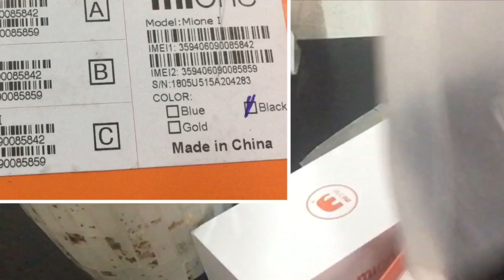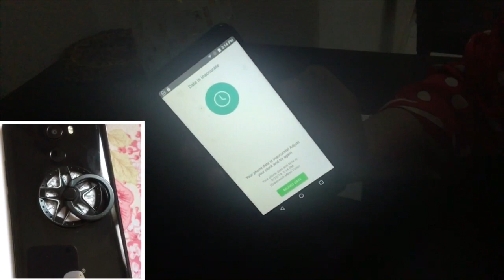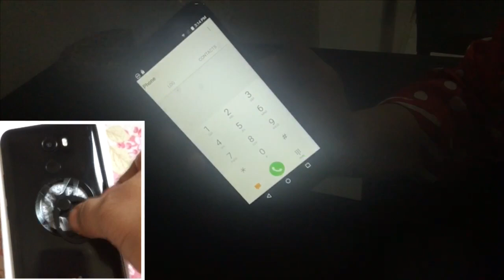MiOne unboxing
Better than iPhone 8
5.72”inch 18.9FHD Display 90% screen to body Ratio
Android 7.0
4GB 64GBROM storage born to be strong
8.0MP FRONT CAMERA WITH BEAUTY MODE
4G LTE CAPABLE
REAR 16.0MO MAIN CAMERA SHOW OUT OF BEAUTY
NO REMOABLE LI-ION 3250mah BATTERY
SUPPORT FINGERPRINT SENSOR SCAN UNLOCK
mione1